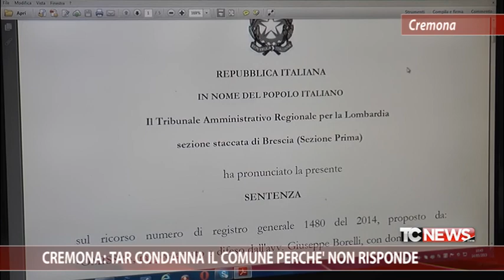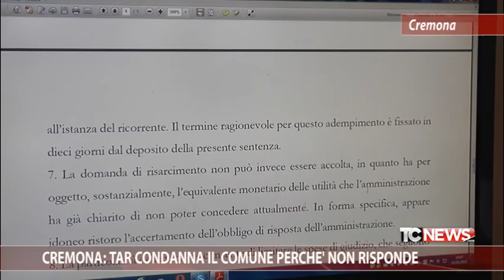Cremona: Tar condanna il Comune perchè non risponde